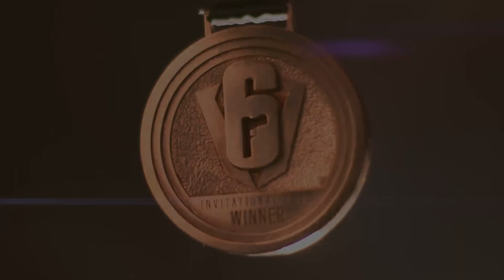O QUE É MAIS DIFÍCIL: CHEGAR AO TOPO OU SE MANTER LÁ? | Rainbow Six Siege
O que precisamos fazer para se manter no topo? A árdua tarefa de vencer TUDO no ano passado se converteu em uma AINDA MAIS DIFÍCIL para 2022: manter a hegemônia brasileira nos mundiais de R6 🌎

Como os pro players encaram essa missão? 🤔